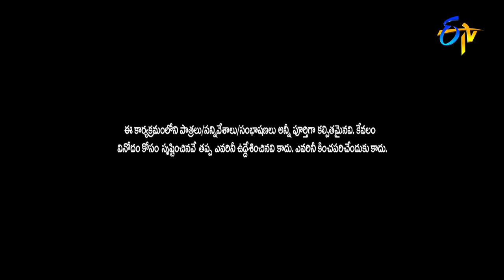Sudigaali Sudheer Performance | Extra Jabardasth | 6th May 2022 | ETV Telugu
Sudheer and his team present the spoof of Sri Devi Drama Company of Aadi and Ramprasad's characters. Witness the hilarious fun created by Sudigaali Sudheer and his team.